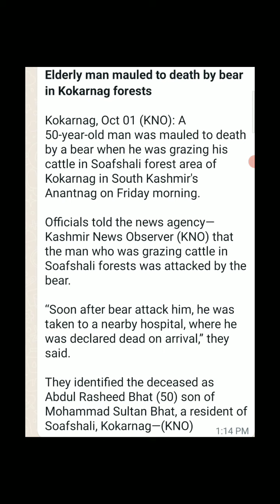Elderly man mauled to death by bear in Kokarnag forests. bear kokernag anantnag kashmir 👇👇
*Elderly man mauled to death by bear in Kokarnag forests*

Kokarnag, Oct 01 (KNO): A 50-year-old man was mauled to death by a bear when he was grazing his cattle in Soafshali forest area of Kokarnag in South Kashmir's Anantnag on Friday morning.

Officials told the news agency—Kashmir News Observer (KNO) that the man who was grazing cattle in Soafshali forests was attacked by the bear.

“Soon after bear attack him, he was taken to a nearby hospital, where he was declared dead on arrival,” they said.

They identified the deceased as Abdul Rasheed Bhat (50) son of Mohammad Sultan Bhat, a resident of Soafshali, Kokarnag—(KNO)